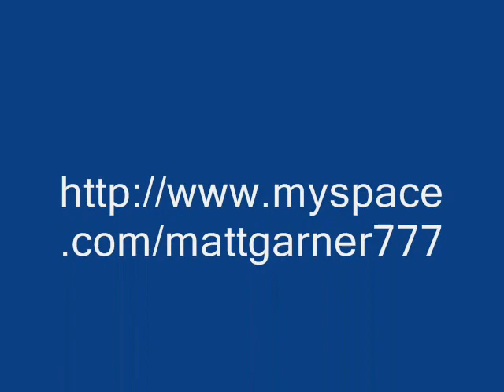Matt G at the Screamin Eagle Alibi Thursdays nov 5 2009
Alibi Thursday
@ The Screamin Eagle
517 W Cross
Ypsilanti, MI, 4819
Thurs:
9:00 pm - 2:30 am